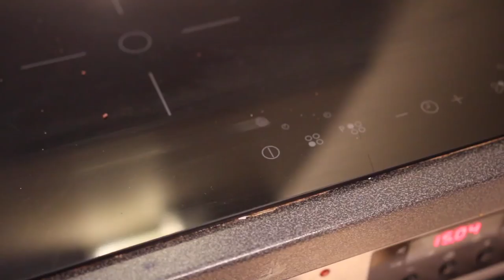ANNERLEDES VLOG | Vlogmas 20. Desember